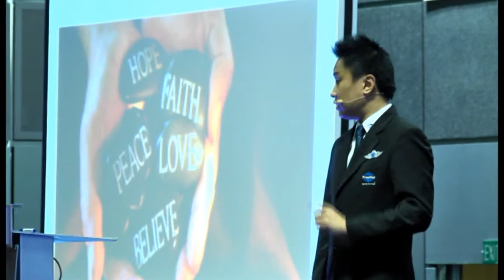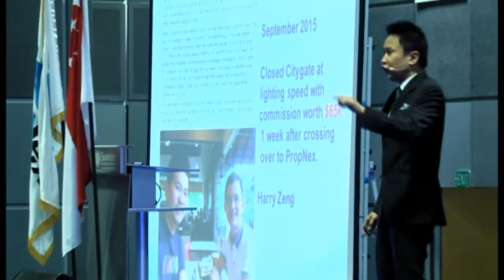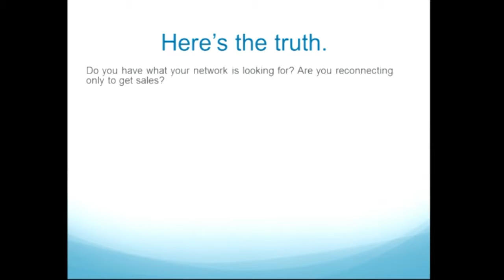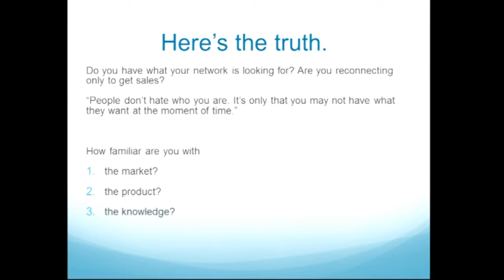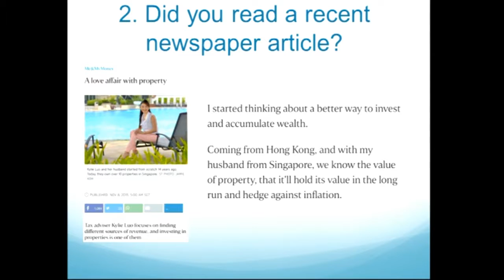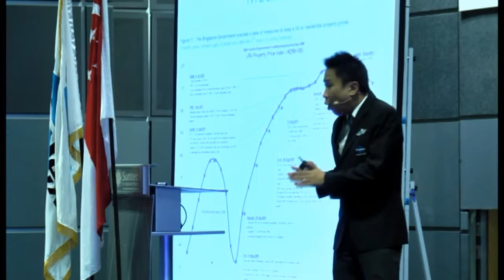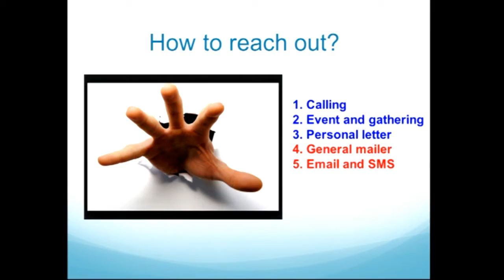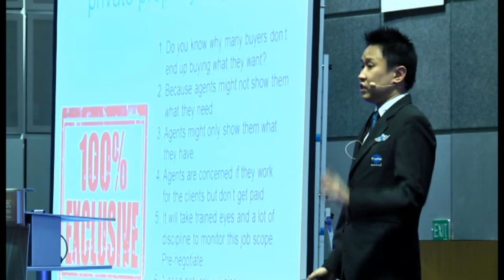How to connect with your clients!!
This is a sharing at one of Propnex Conventions to more than 800 people.